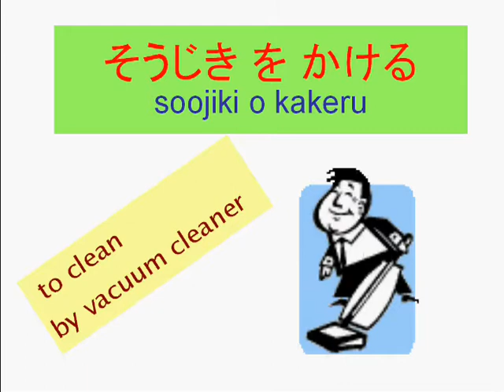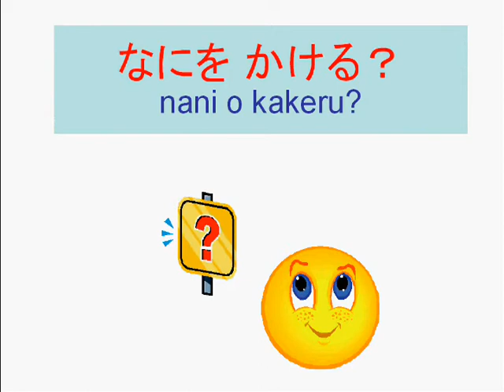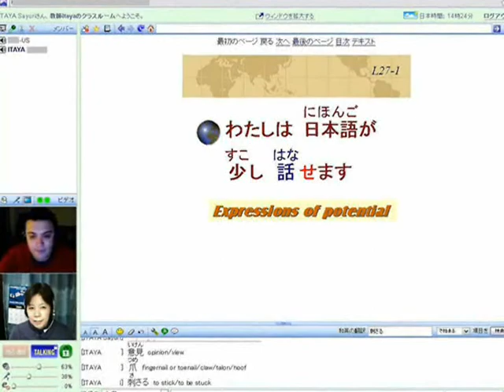Learn Japanese verbs : Kakeru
This video introduces a very versatile Japanese verb. You'll be surprised the multiple uses of the verb 'kakeru' . This video was created by Itaya sensei and the JOI team
Look out for an introduction to the teacher at the end!